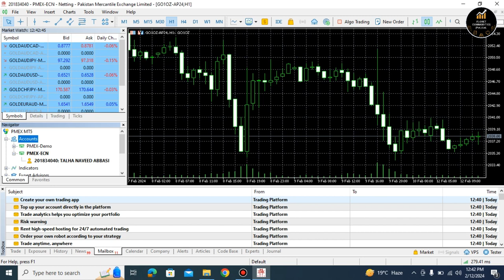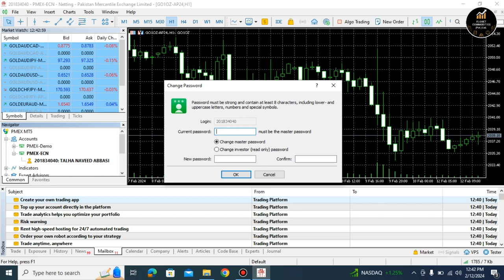How to Login your trading account on Meta trader 5 ? (Desktop)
In this video you'll learn:
How to login your trading account on Meta Trader 5 through desktop.